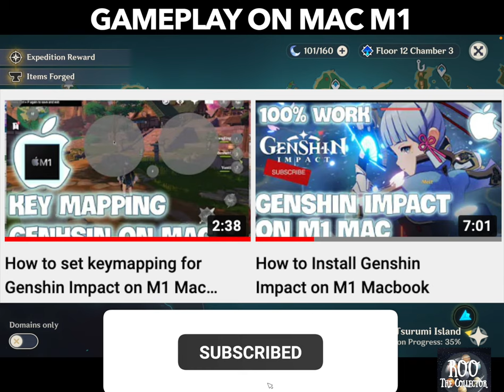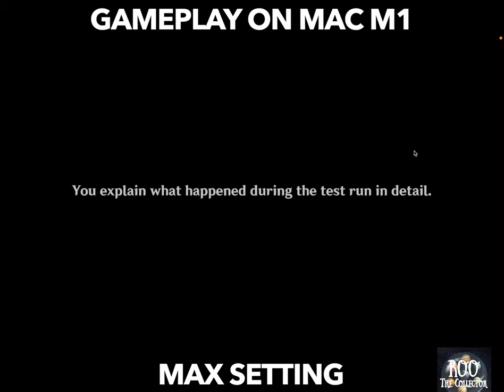Macbook pro M1 Genshin Impact Gameplay ( How to install link in comment )